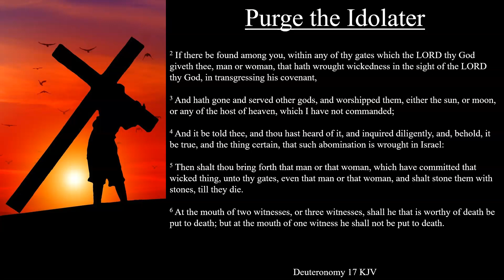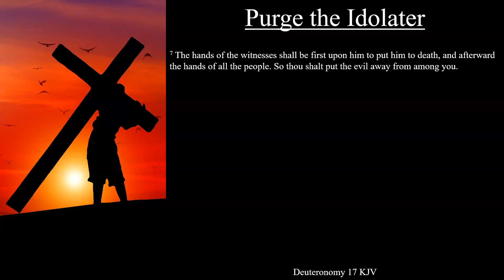Deuteronomy 17:2-7 KJV | Purge the Idolater